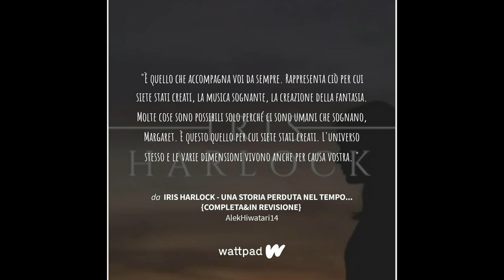IRIS HARLOCK - Una storia perduta nel tempo || Trailer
Storia su Wattpad.